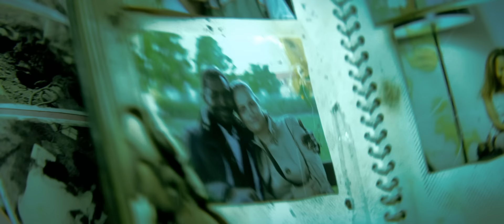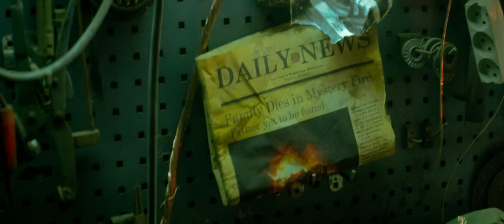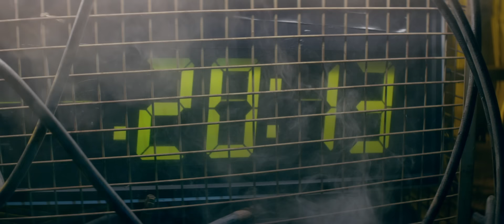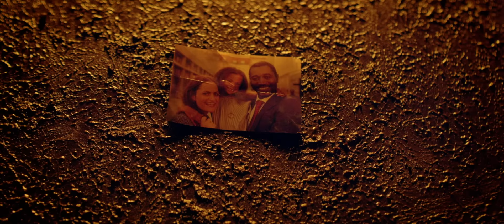Nico & Vinz - In Your Arms [Official Music Video]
Watch the official music video for Nico & Vinz's song "In Your Arms". Get Nico & Vinz's new 'Cornerstone' EP on iTunes: iTunes

Music video by Nico & Vinz performing In Your Arms.
Produced by : Amanuel Kidane for 5 Star Ent & Strictly Production
Song produced by : Will IDAP aka Nasty Kutt